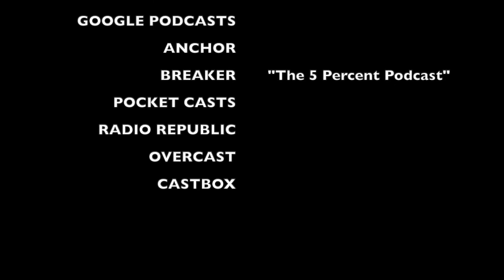THATS BOO-BOO | The 5 Percent Podcast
Yeah... Boo-boo...